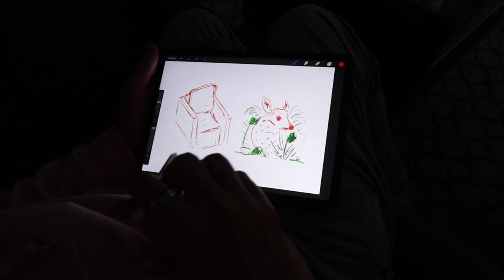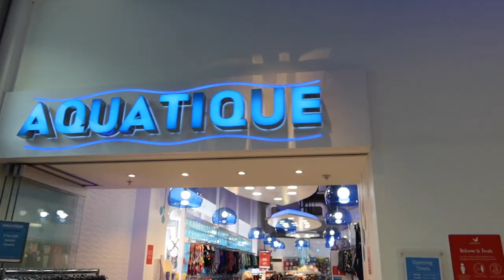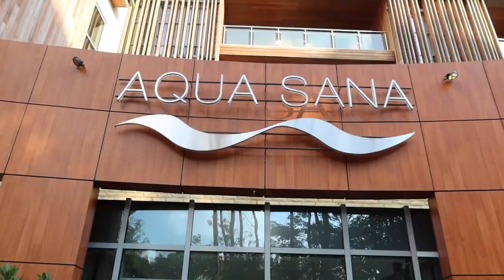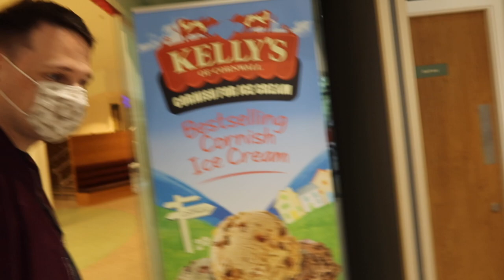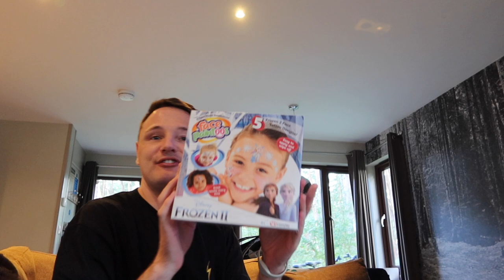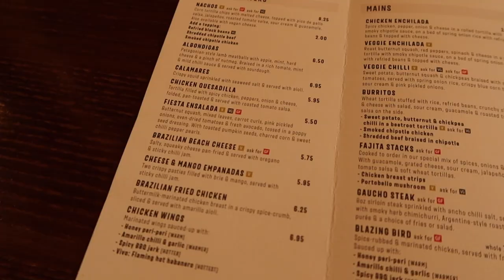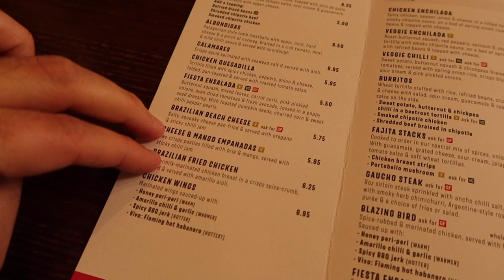Center Parcs Vlog | Woburn Forest UK | Day 2 | September 2020 | Adam Hattan & Gary C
It's our first full day in Center Parcs Woburn Forest! We have a jam-packed day of activities and fun times ahead with swimming, boating and crafts with Gary C.

Both of our living situations and comfort levels have made this vlog series possible. Of course, not everyone will have the same considerations as us and guidelines are changing regularly and by region. With this in mind, please note information and opinions shared in this vlog may change and that we are both exercising caution and doing what we personally feel safe and comfortable doing in bringing you new content. These are tricky times to navigate and I recommend only doing what you feel comfortable doing, based on your personal circumstances.

In today's vlog, we awake in our four bedroom woodland lodge to a nice cup of tea and some warm croissants. I then head out to the Aquasana spa for a mens back and face treatment.

We then have a short lunch break at the lodge whilst we prep for our booking at the Tropical Swimming Paradise. Whilst it was good to it, you'll see that the swimming paradise wasn't really for us. Back at the lodge it's the first instalment of crafting with Gary C (and Adam). Gary brings some Frozen II face paint tattoos for your enjoyment.

After some well deserved rest at the lodge, we then head to the lake for our electric boating activity. There we bob around the lake soaking up the relaxing vibes and enjoying some lovely weather. We pop into The Plaza and treat ourselves to some delicious ice cream.

In the evening we have dinner at the Las Iguanas restaurant before retiring to the lodge for a cozy chill evening by the fire.

NOTES:

I'm Adam Hattan, a family-friendly certified who focuses on bringing you family friendly videos that are fun for the whole family to enjoy (parental guidance is always recommended for all videos). I film on a canon G7X Mark III (3) compact camera. Whilst this camera does have some focussing issues (normally depending on the lighting), I do like the quality, ease of use and how compact it is.